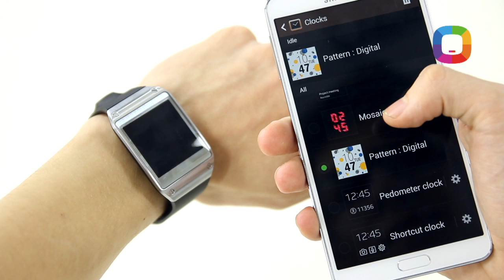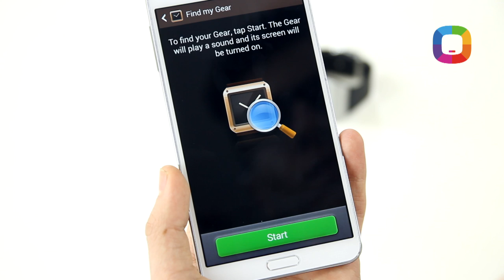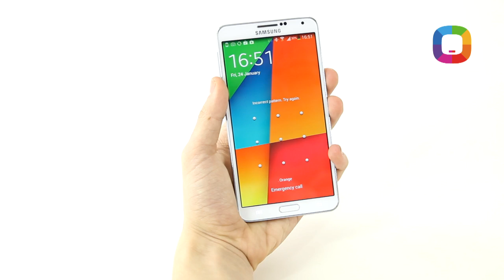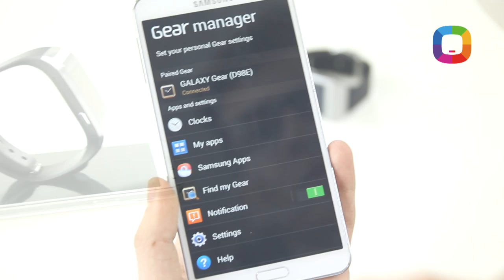16. Samsung Galaxy Gear review - primul smartwatch in Moldova!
În cea mai nouă ediție din „Laboratorul Darwin" am testat unul dintre primele ceasuri inteligente din lume - Samsung Galaxy Gear. Am rămas plăcut surprinși de funcționalitatea acestuia, dar nu ne-a plăcut că se sincronizează numai cu device-uri de la Samsung. Totuși, ca prima încercare, este destul de bun! Mai multe detalii în video, sau click aici
Review la brățara FitBit Flex:

Prezentator: Victor Țurcan (Pro Grafics)
Producător: Victor Nicolaescu (Pro Grafics)
Director de Imagine: Roman Sturza (Pro Grafics)
Product Manager GSM: Victor Soltan (Darwin)
Coordonatorii proiectului: Vadim Buzdugan & Ion Botnaru (Darwin)